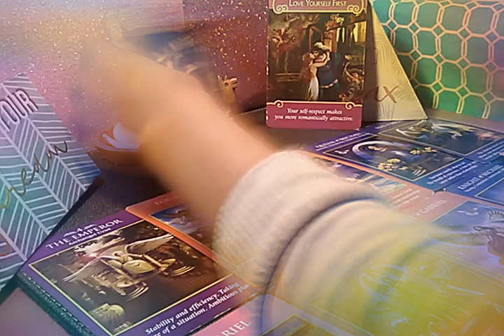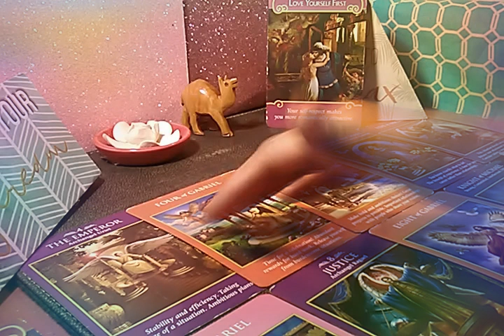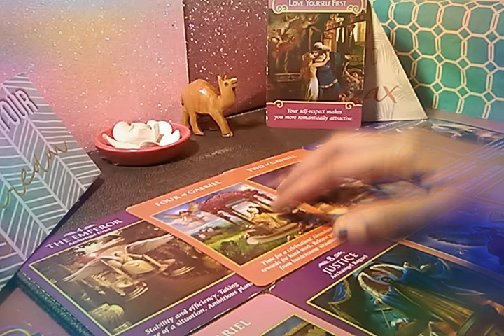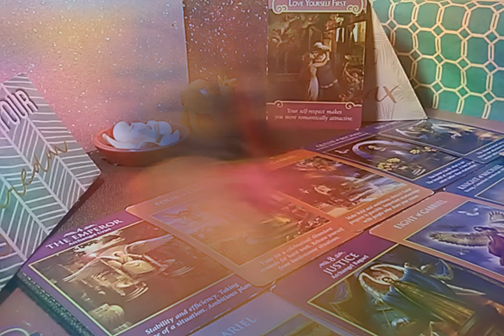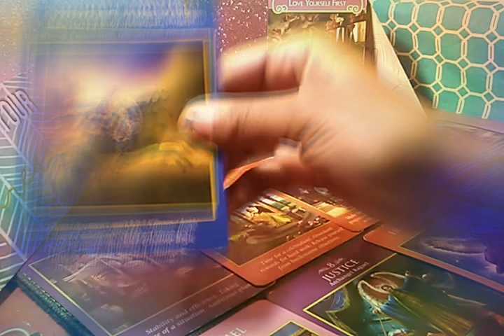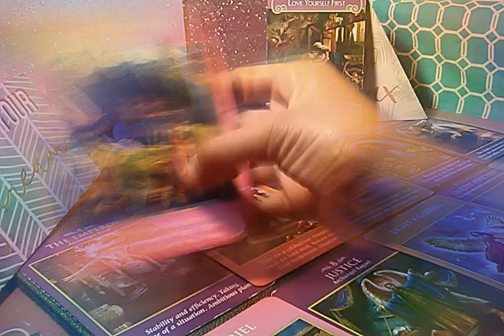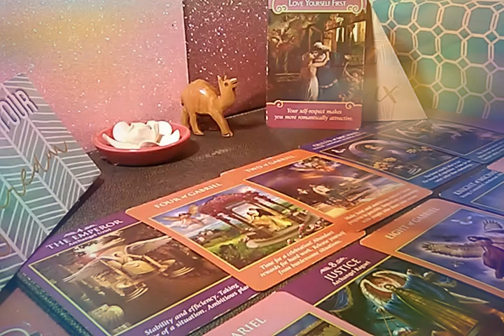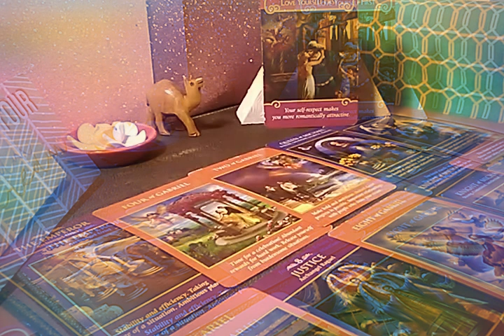THIS SHALL PASS KEEP MOVING FORWARD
WELCOME TO LUCKY7TAROT!

For best quality USE HEADPHONES . Thank you for your Support

I HOPE THIS MESSAGE HAS RESONATED WITH YOUR SITUATION OTHERWISE CHECK OUT YOUR OTHER PLACEMENT VIDEOS 🌙 PLEASE LIKE & THANK YOU ❤️🍀

Periscope: @Clovergirl_